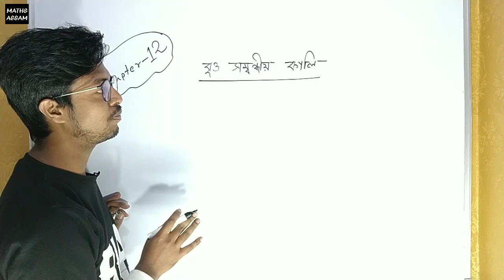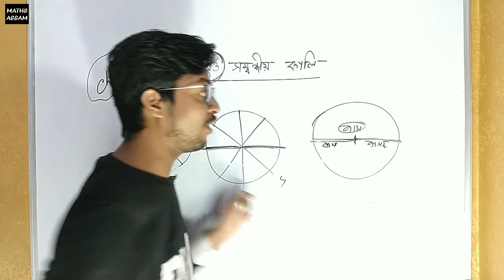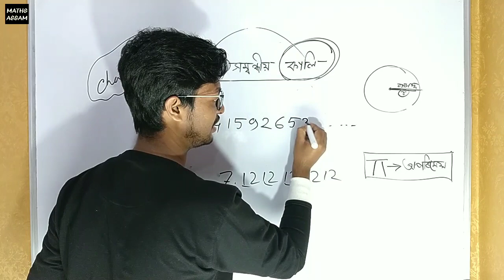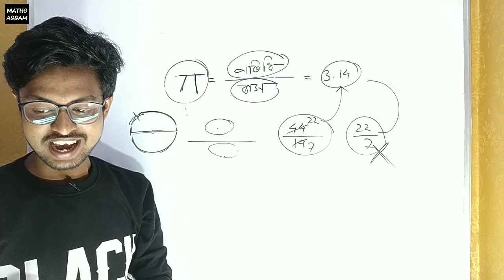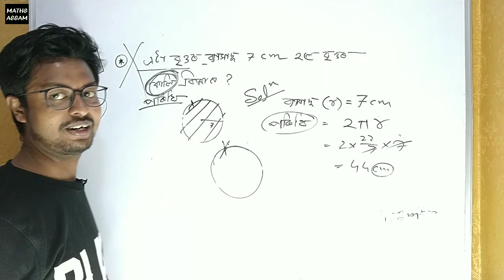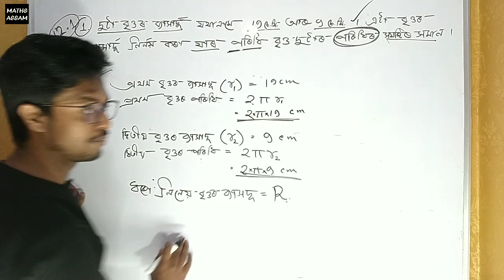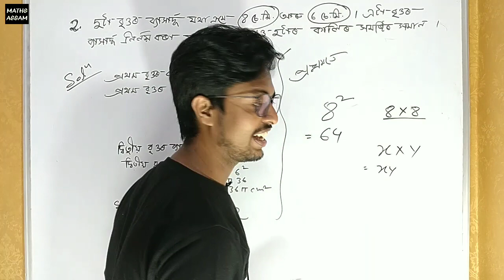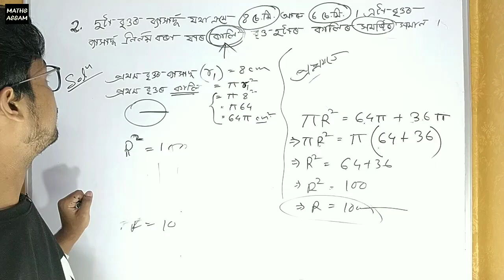Class 10 Maths chapter 12 ex 12.1 solution in Assamese medium Areas Related to Circles in Assamese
❤️MATHS ASSAM🎯

 (chapter -9)

HSLC 2021
MATHS CLASS 10 SEBA